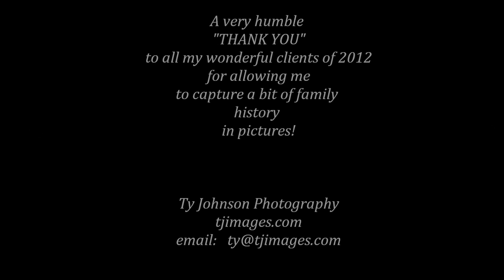Favorite Images from 2012: Ty Johnson Photography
This is my short compilation video of some of the images I love from 2012.  It was truly a pleasure working with all of my clients last year, and I am looking forward to another fantastic year in 2013!